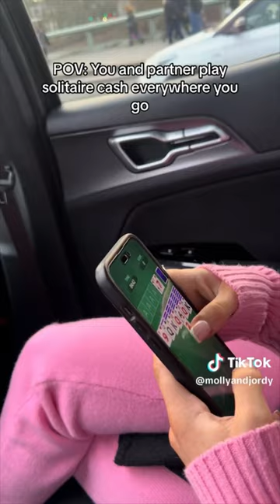Relatable Tiktok Compilation #19